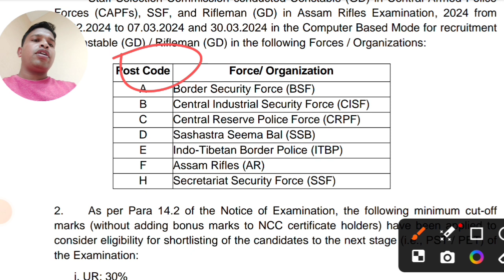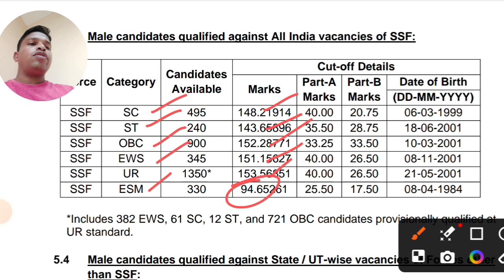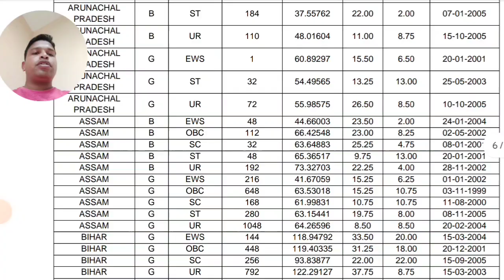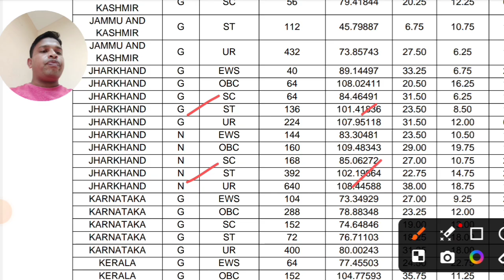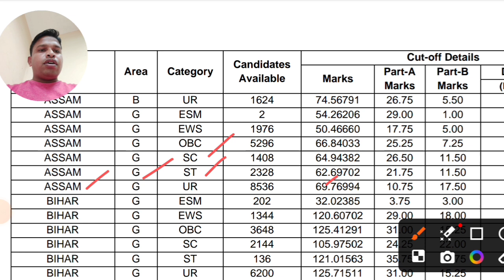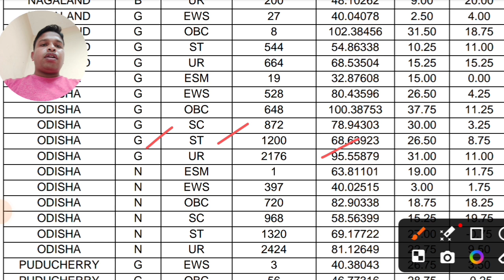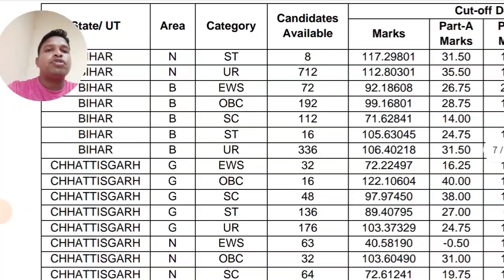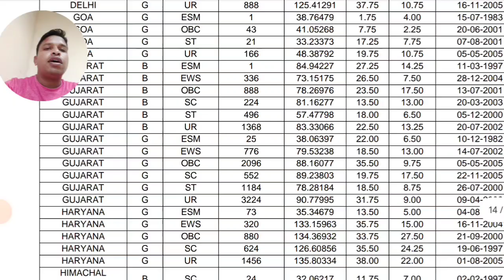SSC GD 2024 CUT OFF NEL PE TINAG OKA STATE RE || SANTALI VIDEO 2024#commandosoren